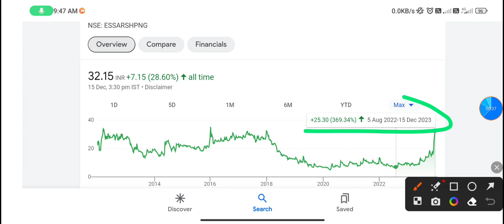Essar Shipping share | essar shipping share price | essar shipping share latest news